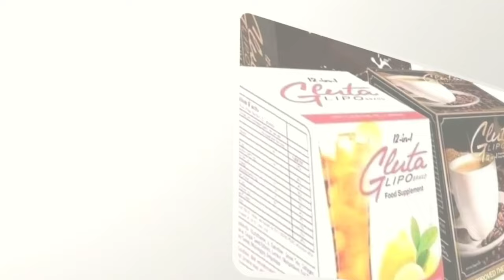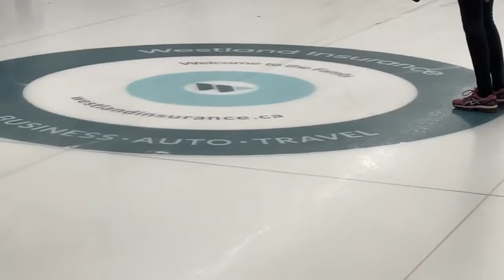The Art of Curling || Beautyleven Canada. || How to play Curling in Canada ??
Sweeping to Victory: The Art of Curling"

Curling is a sport played on ice in which two teams slide stones across a sheet of ice toward a target area. The objective is to place the stones as close as possible to the center of the target, called the house. The game is played by teams of four players, who take turns sliding the stones and sweeping the ice in front of the stone to control its speed and direction. Points are scored for each stone that is closer to the center of the target than any of the opponent's stones. The team with the most points at the end of the game wins.

curling tour
curling canada
world curling tour
world curling federation
mens curling
olympic curling
curling olympics
wk curling
curling gq
curling hoe
curling 101
usa curling
how to curling
curling regels
curling uitleg
waarom curling
curling teamnl
team usa curling
curling (sport)
what is curling?
hoe werkt curling
curling strategy
curling delivery
curling uitgelegd
decouvrez curling
curling explained